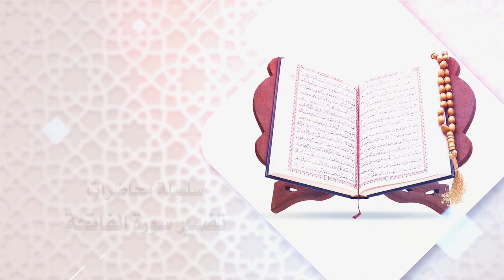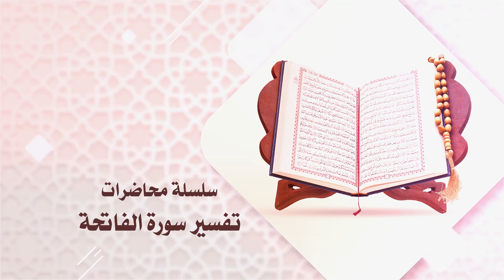تفسير القرآن الكريم - سورة الفاتحة / مكية ام مدنية ؟ - الدكتور الشيخ محمد جمعة - 3 رمضان 1443 هـ